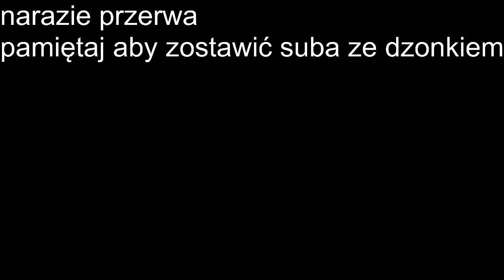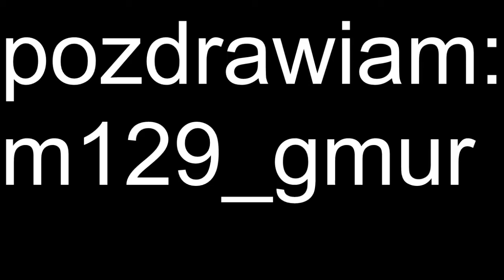Q&A : Czy zawalczę na Fame MMA?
VenousAsp72 odpowiada na pytania widzów w Q&A.

ZOSTAW LIKE I SUBA ZE DZWONECZKIEM